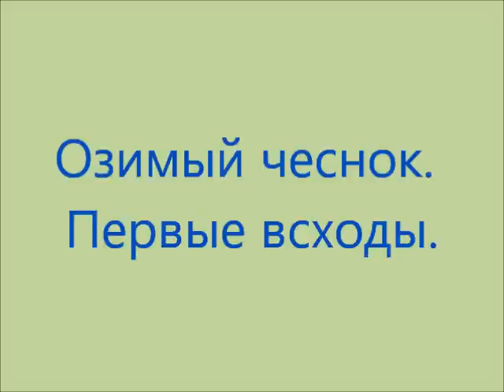Озимый чеснок Первые всходы